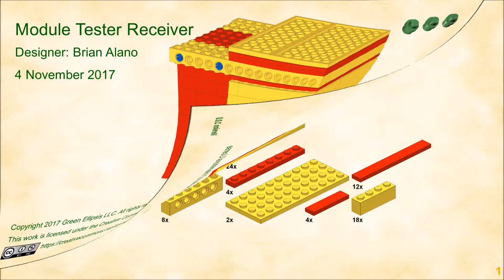Static Tester 3.0.0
Is your GBC module standard? The first and easiest things to check are your in-basket and your output. These testers make it easy.